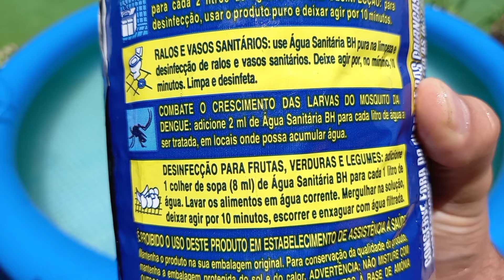como limpar piscina de plástico sem bomba sem filtro e tratamento da água com água sanitário